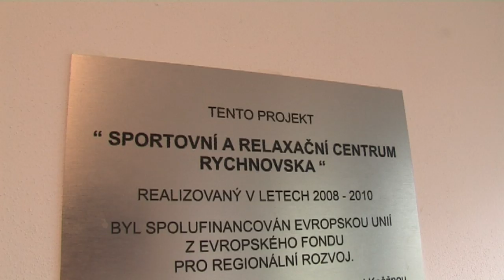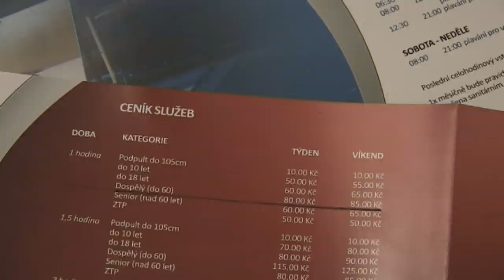Junior TV: Rychnovský bazén se otevírá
Pátek třináctého srpna se pro obyvatele Rychnova nad Kněžnou stal významným dnem. Po mnoha desítkách let se totiž dočkali krytého plaveckého bazénu. A právě v pátek třináctého si sportovní areál mohli lidé prohlédnout v rámci dne otevřených dveří.